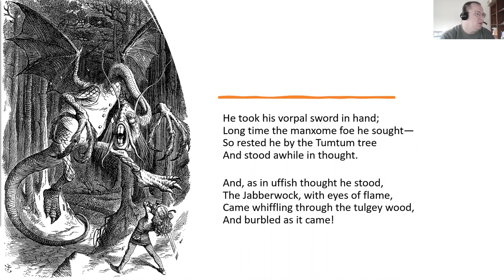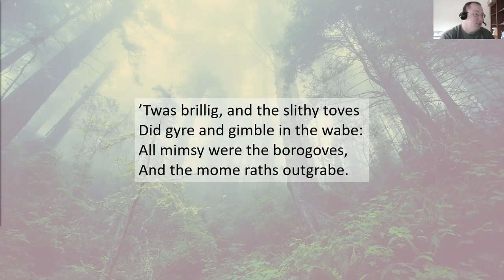Jabberwocky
During the month of April we'll share one poem read along a day.

Today, we are reading "Jabberwocky" by Lewis Carroll.